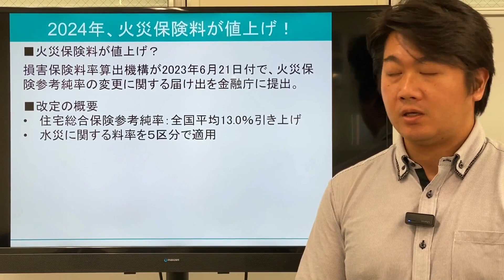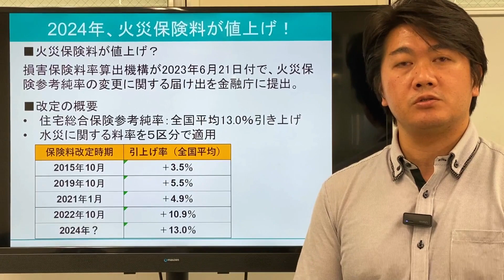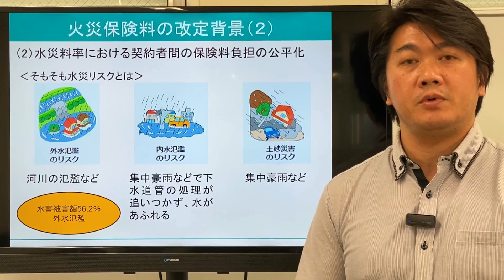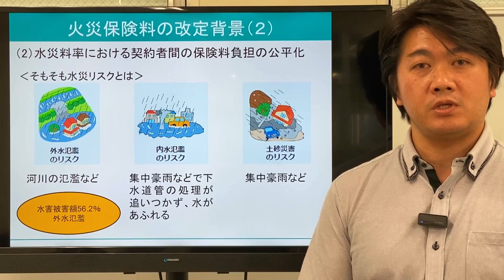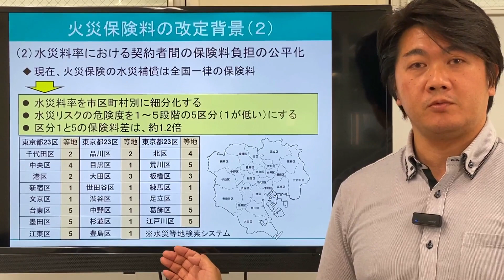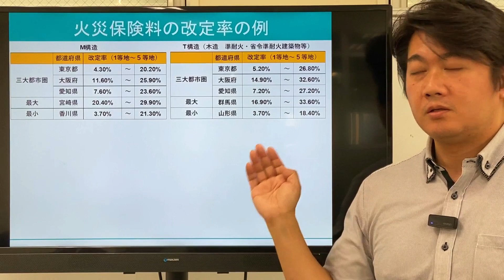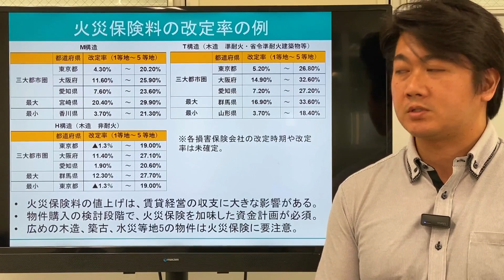2024年火災保険料が最大33.6％値上げ！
2023年6月、火災保険参考純率が改定され、
全国平均13.0％の値上げとなりました。
これを受けて、各損害保険会社が火災保険料の改定を行います。

改定時期は未確定ですが、
2024年10月以降には改定すると思いますので、改定の該当、改定背景、
参考の改定率をこの動画でご確認ください。

駒崎 竜（こまざき りゅう）
エターナルフィナンシャルグループ株式会社 代表取締役
エターナルウェルスマネジメント株式会社　代表取締役

◆事業内容◆
資産設計、金融教育・研修、執筆、監修
貸金業代理店（住宅ローン3社、不動産担保ローン2社）
金融商品仲介業（証券4社）、保険代理店（16社）
不動産仲介業
結婚相談所